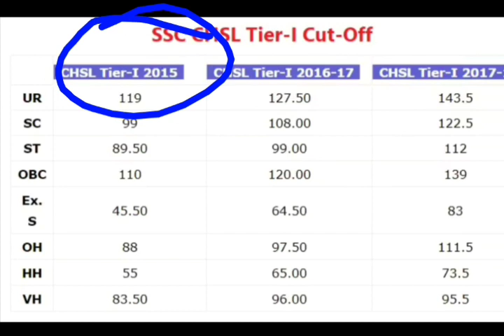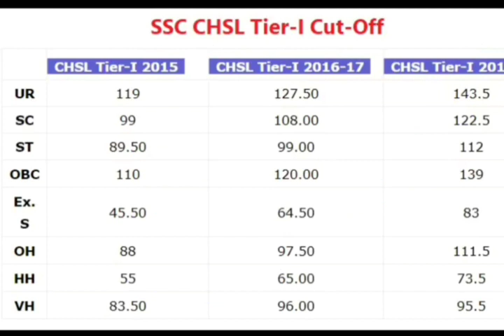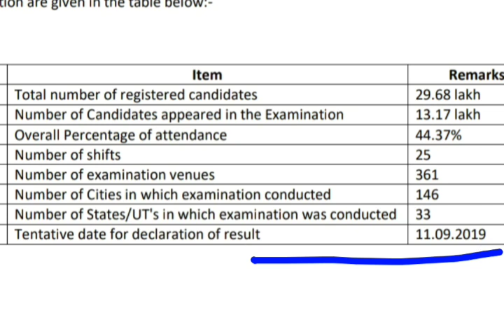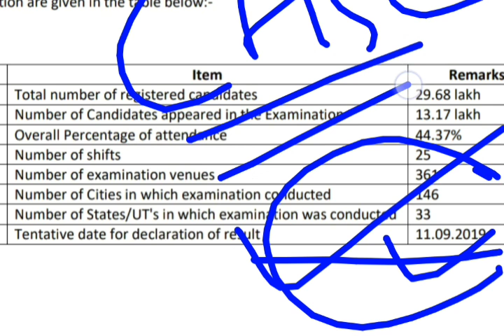SSC CHSL CUT-OFF 2019 || EXPECTED CUTOFF